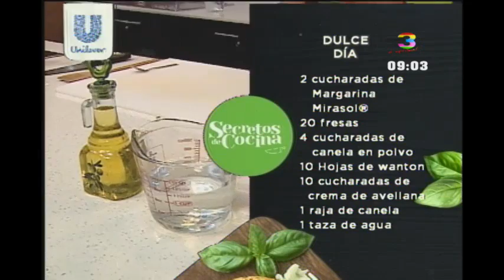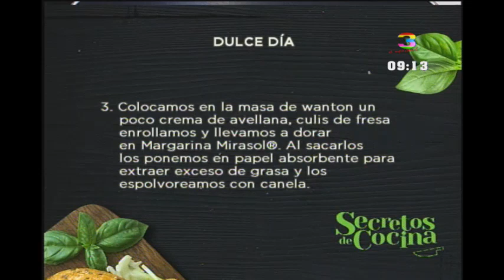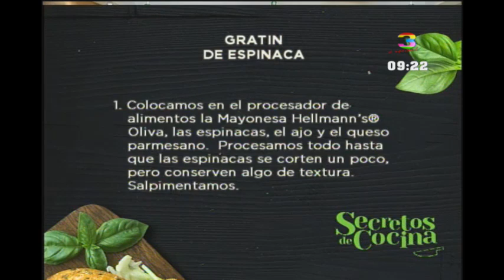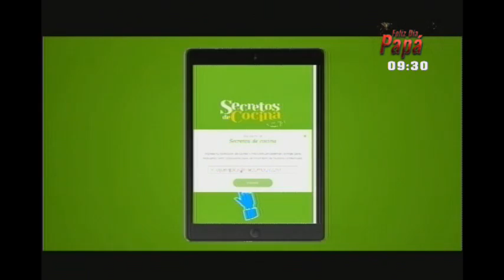Secretos de Cocina: Programa del 15 de junio de 2017